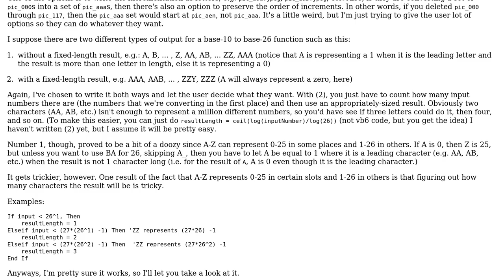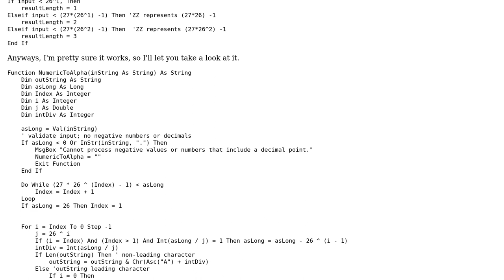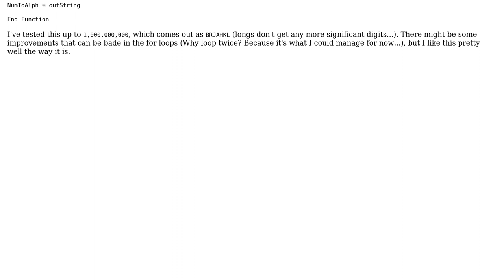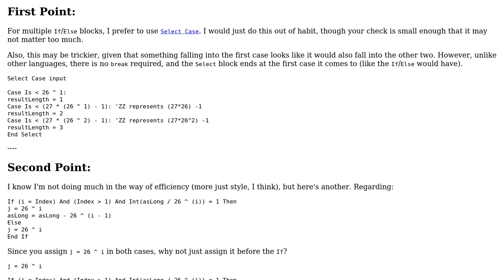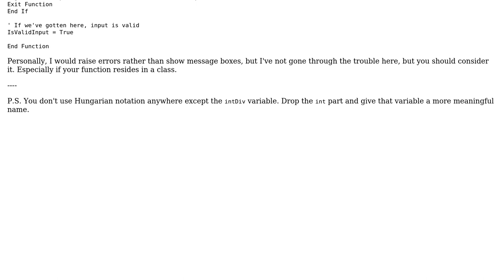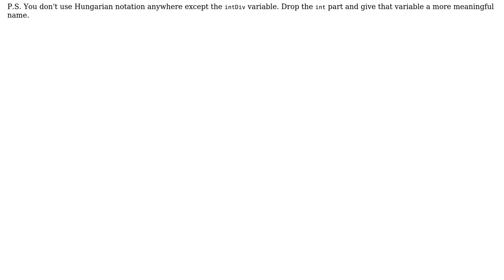Converting base-10 numbers into base-26 letters (3 Solutions!!)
Converting base-10 numbers into base-26 letters

With thanks & praise to God, and with thanks to the many people who have made this project possible! | Content (except music & images) licensed under CC BY-SA | Music | Images & others | With thanks to user RubberDuck user Michael user Jamal user Gaffi and the Stack Exchange Network Trademarks are property of their respective owners. You are responsible for your own actions.